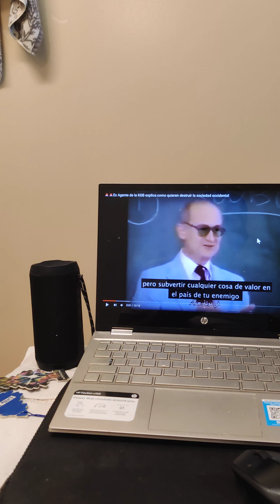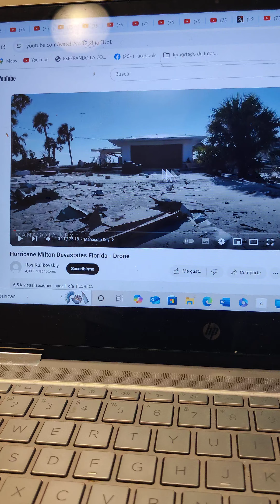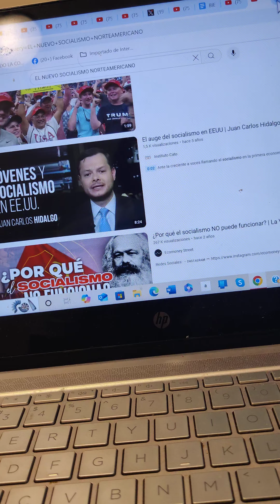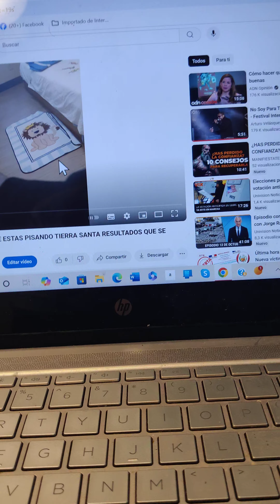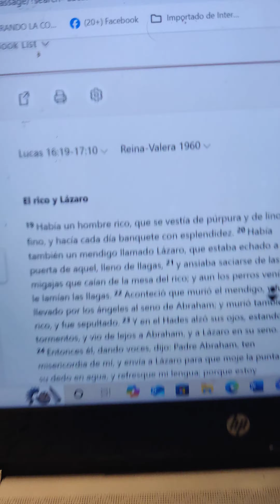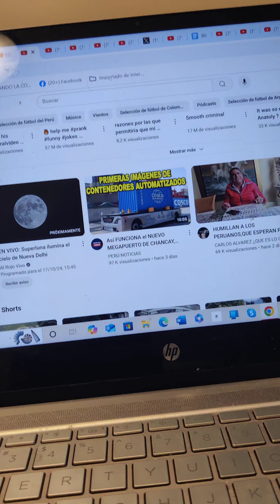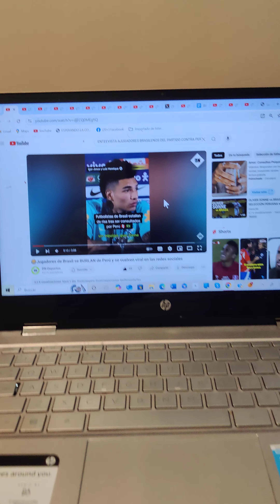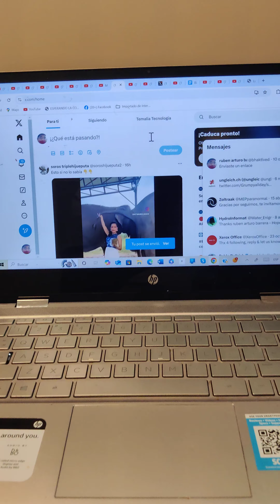EL PLAN DE RENOVACIÓN DEL SEÑOR ESTÁ EN PROCESO